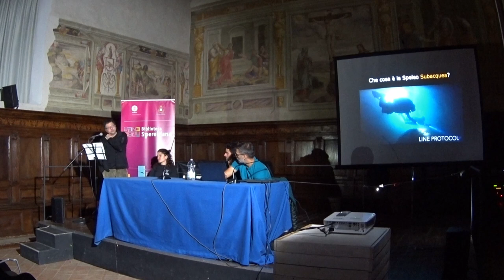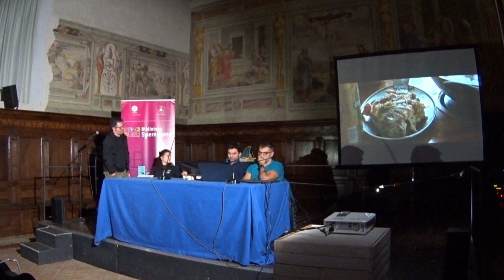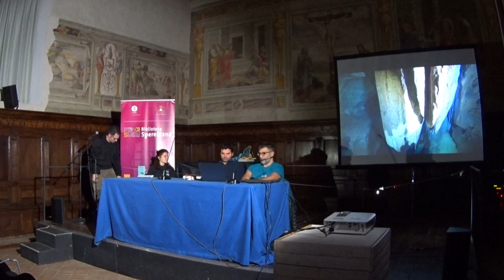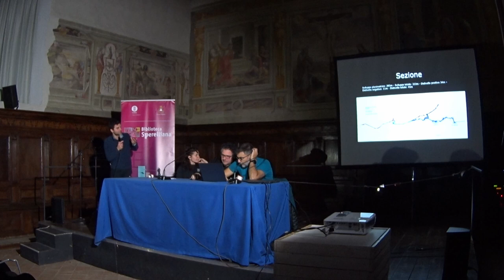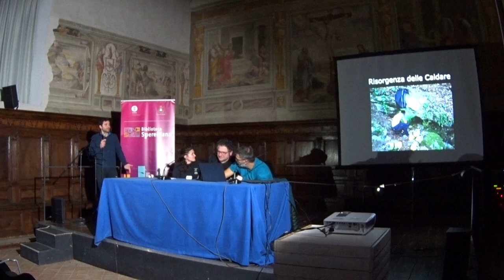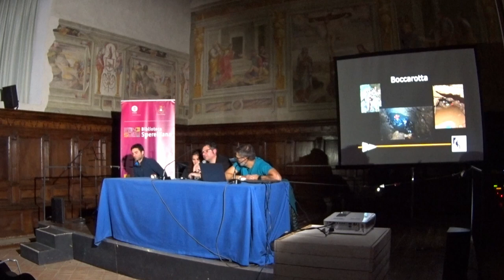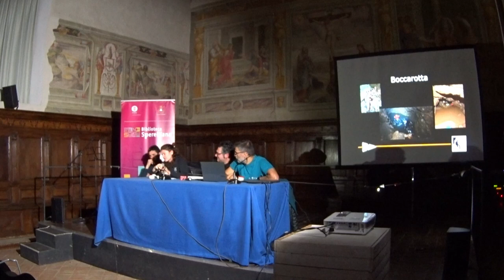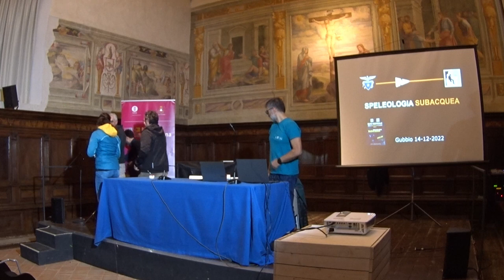Speleologia Subacquea CAI di Gubbio - Novembre 2022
Serata CAI dedicata alla divulgazione delle attività della sezione, da parte del Gruppo Speleologico BUIO VERTICALE